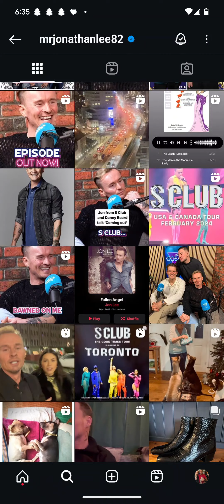Jon gay show 2